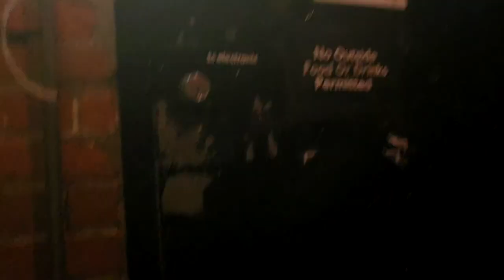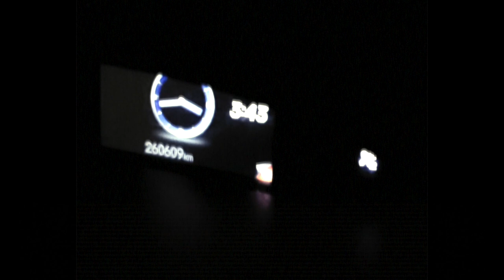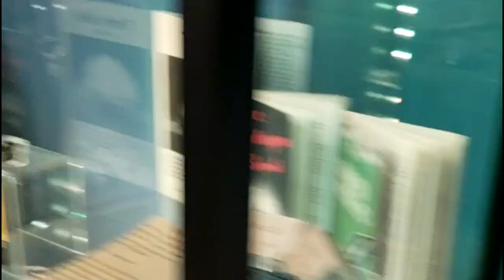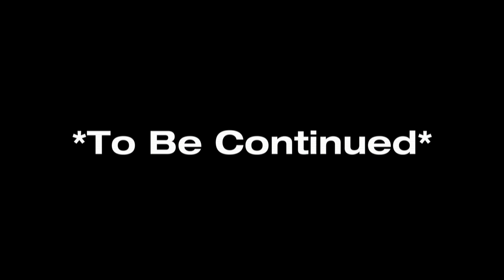Stay Royal Records Presents: RaytheNihilist - Mystery Summer Western Canada Tour Documentary: Ep. 1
Whats up guys! During the Summer of 2019 I had taken part in a small leg of a western canada tour with Allday Music Family that consisted of Regina, Saskatoon & Edmonton and added on my own dates of Calgary & Jasper, Lethbridge & Moosejaw. The footage wasn't recorded with the intentions of turning it into a documentary but due to the fact I'd like to give more content, I did my best to salvage footage from what was merely Facebook & Instagram stories and turned them into a small documentary. Saskatoon & Regina we're definitely lacking in terms of filming & photographs but I promise Episode 2 will be better!